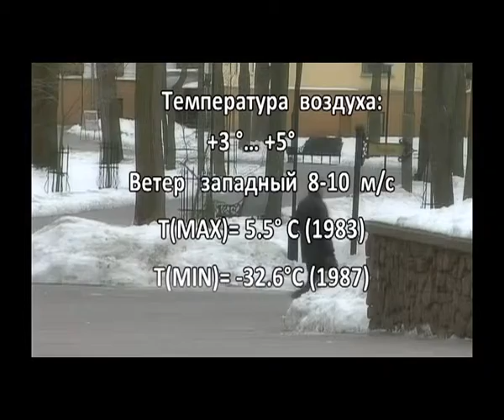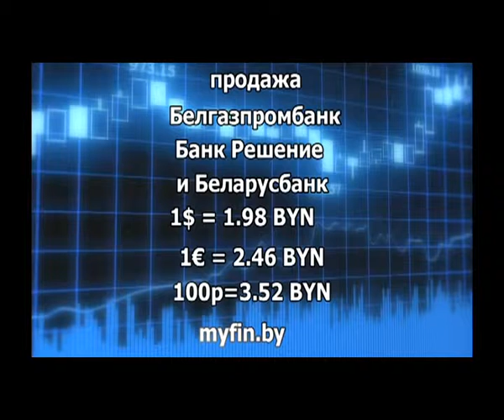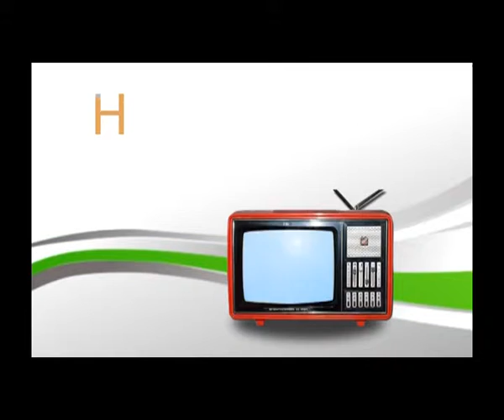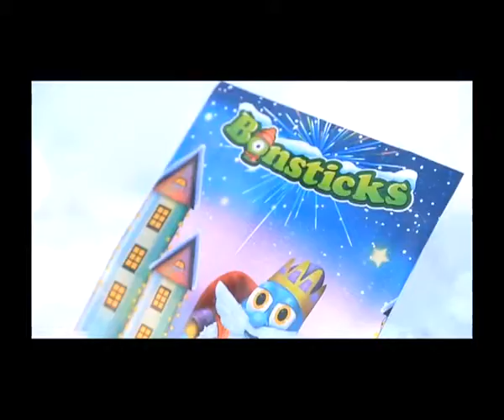Фреш новости 30 01 18